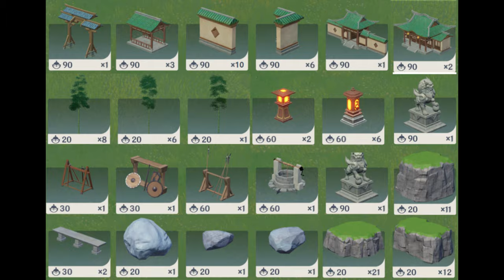Prison of Divine Punishment | Serenitea Pot | Genshin Impact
This Serenitea Pot Tutorial is about the Prison of Divine Punishment.

Intro 0:00
Furniture List: 0:55
Tutorial 0:58